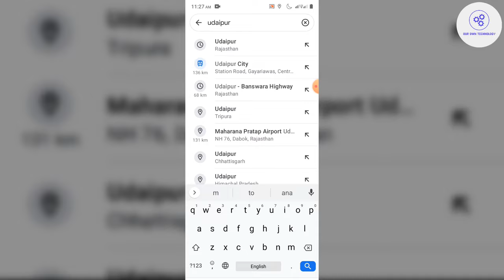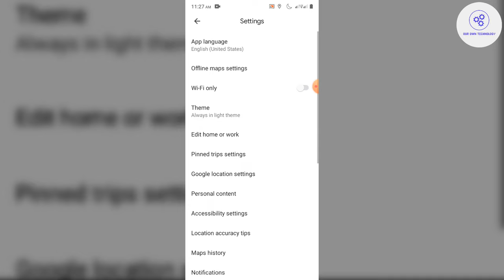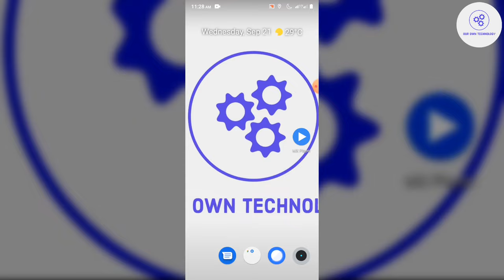Toll Tax Kaise Pata kare || कितना टोल देना है कैसे पता करें || Google Maps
Toll tax kaise pata kare

दरअसल, गूगल मैप्स (Google Maps) में आपको अनुमानित टोल राशि जानने की सुविधा देता है। इस खास फीचर की बदौलत आप टोल टैक्स के हिसाब से अपनी ट्रिप का बजट प्लान कर सकते हैं, क्योंकि आप पहले ही जान पाएंगे कि ट्रिप के दौरान आपको कुल कितना टोल टैक्स भरना पड़ सकता है।